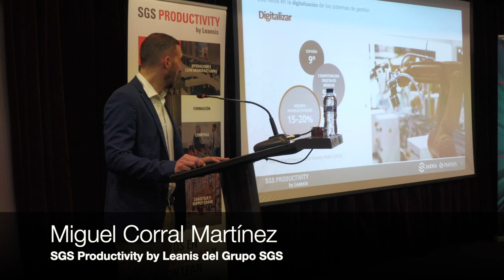Los Retos de la digitalización de los sistemas de gestión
Miguel Corral Martínez, SGS Productivity by Leanis del Grupo SGS, explicó los retos que deben afrontar las empresas en su digitalización y facilitó algunas soluciones basadas en la experiencia para superarlos satisfactoriamente durante el desayuno-coloquio Los retos de la digitalización de los sistemas de gestión, organizado este miércoles en Valladolid por Castilla y León Económica, con el patrocinio de Nunsys–Sothis y SGS Productivity y la colaboración de Siemens.